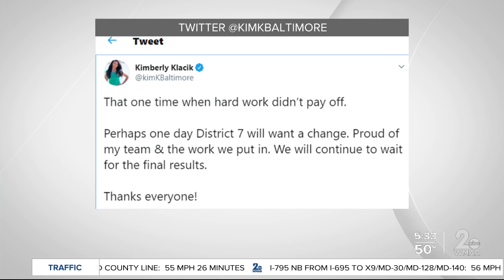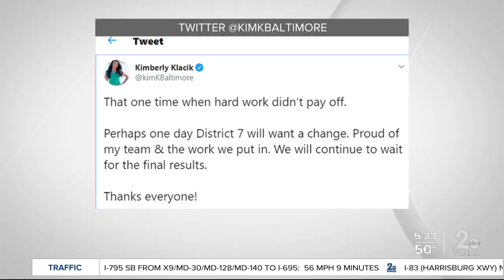Former NAACP leader Kweisi Mfume wins special election for 7th Congressional District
Mfume defeated Republican Kimberly Klacik in the heavily Democratic district.